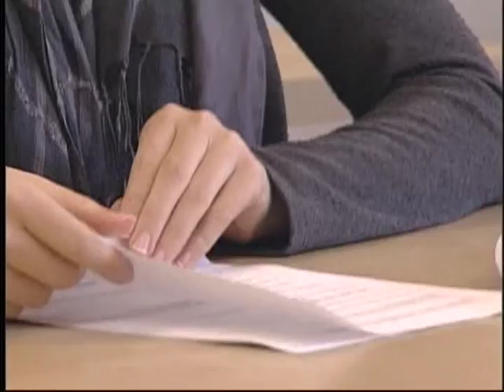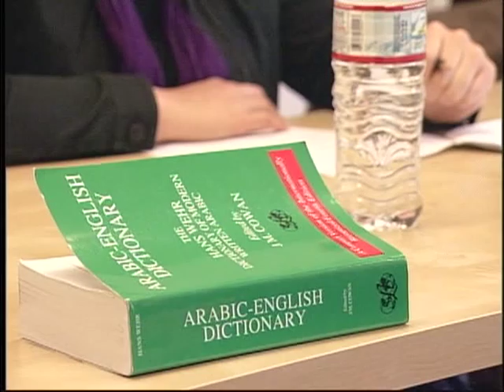Zaytuna College on Al Jazeera